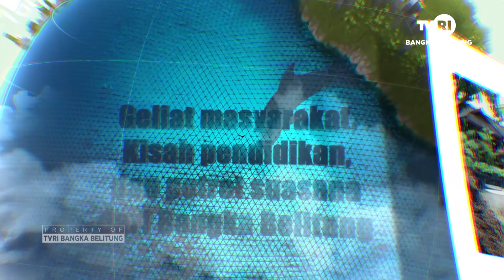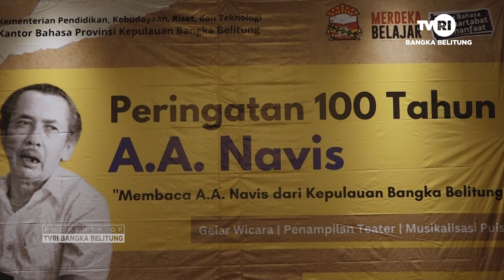Peringatan 100 Tahun A A Navis part 1